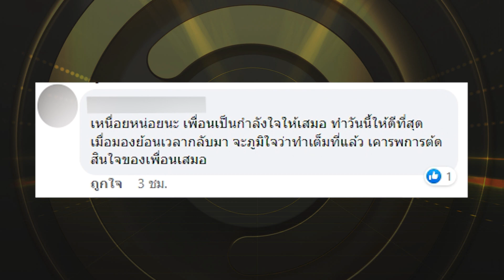“พี่ชายแตงโม” เคลื่อนไหวอีกครั้ง ลั่นยังเชื่อในกฏแห่งกรรม ไม่เคยบอกว่าจะถอย | ข่าวด่วน | TOP NEWS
ยังมีหวัง “พี่ชายแตงโม” เคลื่อนไหวอีกครั้ง ลั่น ยังเชื่อในกฏแห่งกรรม ไม่เคยบอกว่าจะถอย

โฆษณาติดต่อ